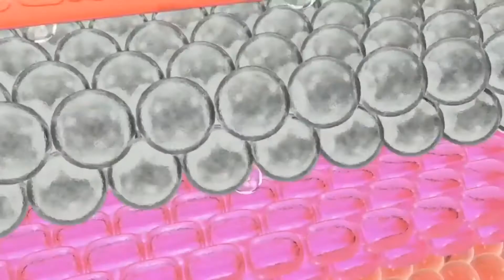कैसे बढाए अपनी प्राणऊर्जा how to increase Life force प्राण शक्ति का रहस्य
आज हम लोग बात करने वाले है
प्राण ऊर्जा/  प्राण शक्ति / जीवनी शक्ति क्या है?

यह कैसे काम करती है?

कैसे  आप अपने  प्राण ऊर्जा/  प्राण शक्ति / जीवनी शक्ति को बढ़ा सकते है?

हमारी किन गलतियों के चलते हैं प्राण ऊर्जा/  प्राण शक्ति / जीवनी शक्ति कम हो जाती है ?

प्राण ऊर्जा/  प्राण शक्ति / जीवनी शक्ति के लिए शाकाहार या मांसाहार जीवन शैली अपनाए

कौन सा खाना आपके पार्टनर उर्जा को कम करता है और कौन सा खाना आपके प्राण  ऊर्जा  को बढ़ाता है

प्राण ऊर्जा को बढ़ाने के तरीक़े-
1 सूर्य स्नान
2 उपवास
3 ऑर्गेनिक फ़ल

हमारे चैनल में आप इन विषयों पर भी जानकारी ले सकते हैं।